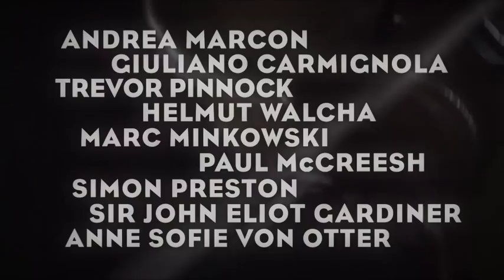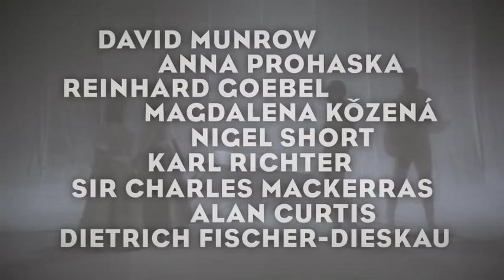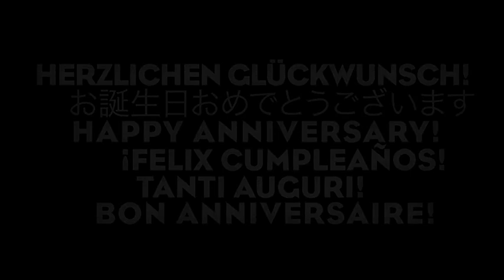66 Years Archiv Produktion: Trailer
Watch here the ARCHIV Produktion trailer.

Founded in 1947, the "Silver Label", as it is known, has been the home of some of the great pioneers of the early music and authentic performance movements of the last six decades.

The label has always prided itself on its unique combination of artistic excellence and repertoire development and discovery, which from the beginning has been supported by the highest level of scholarly yet accessible information and presentation.

Recent Archiv releases:
Anna Prohaska, featuring Arcangelo and Jonathan Cohen: "Enchanted Forest"

Giuliani Carmignola, with the Accademia Bizzantina & Ottavio Dantone:
"Vivaldi con moto"